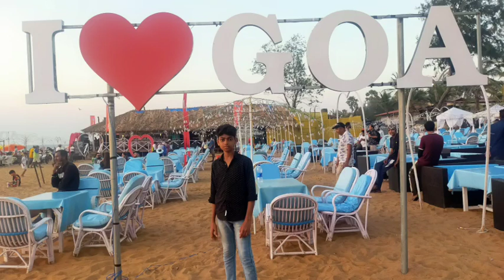New year ന്റെ തലേ ദിവസം ഗോവയിലെ Calangute ബീച്ചിൽ/2024